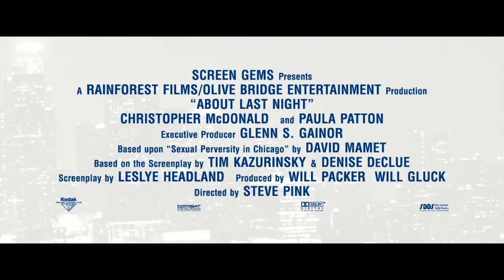About Last Night Official Trailer - EM008845, EM009239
Featuring EML tracks EM008845, EM009239